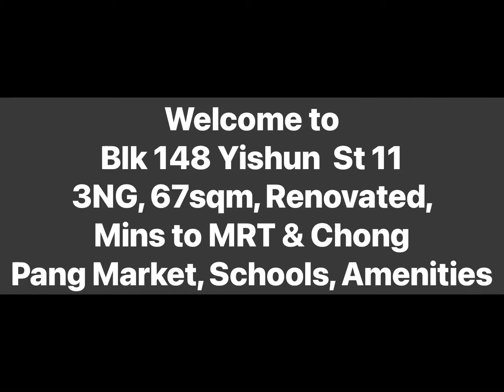3Rm HDB Flat Near MRT